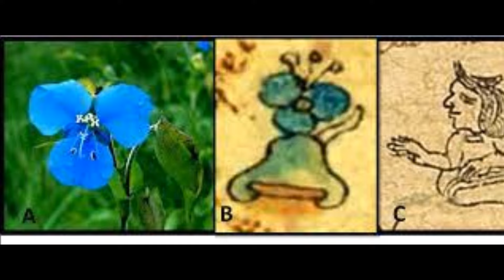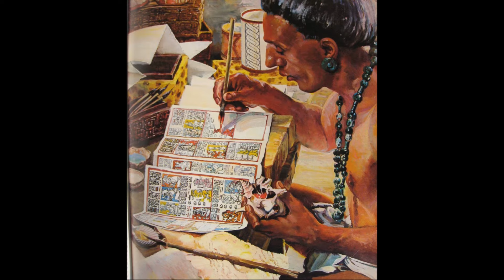Pigmentos prehispánicos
Los colorantes naturales forman una parte esencial de nuestra historia, pues gracias a ellos se pudieron teñir desde textiles hasta los códices prehispánicos de Mesoamérica. Te invitamos a ver nuestro video donde podrás conocer algunos recursos naturales usados desde tiempos prehispánicos en México para teñir indumentaria, cerámica, madera, instrumentos musicales, y para pintar pisos, muros, retablos, etc.

Amazon MX
Amazon Canada
Amazon USA